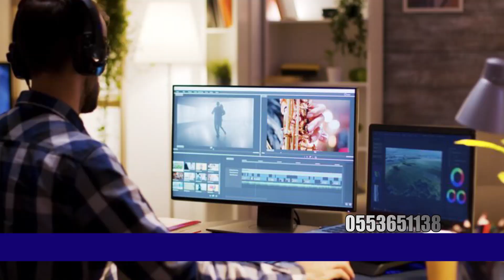Available to the world wide👌DESTINY MULTIMEDIA 📹to every event's their doors are opened 👌